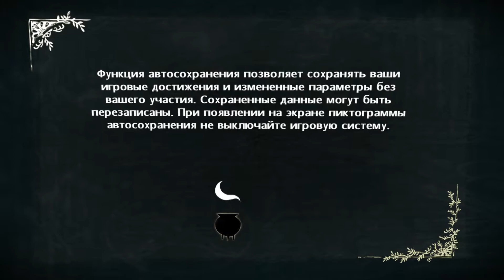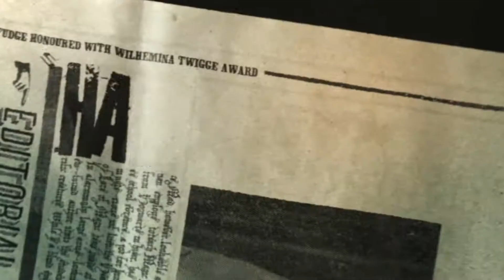[PC] Harry Potter and the Half-Blood Prince (RUS) [Вступаем в Дуэльный Клуб] ⚡ 1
[PC] Harry Potter and the Half-Blood Prince Прохождение / Walkthrough

🥝 Год выхода игры:  2009
🍖 Жанр: Action-adventure
🥗 Разработчик: EA Bright Light
🍰 Издатель: Electronic Arts
🎮 Платформа: PC
😜 Язык: Русский (Russian)

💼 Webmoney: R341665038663